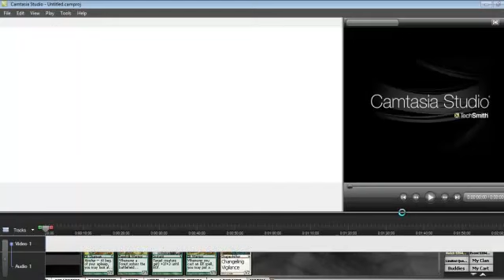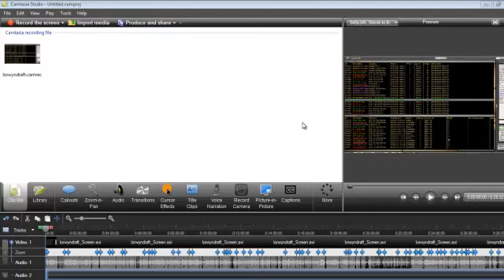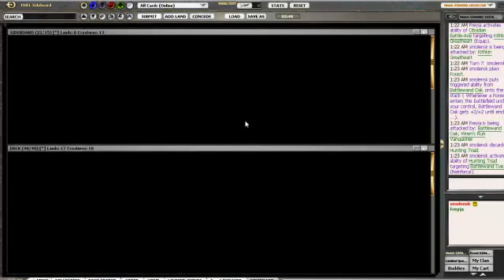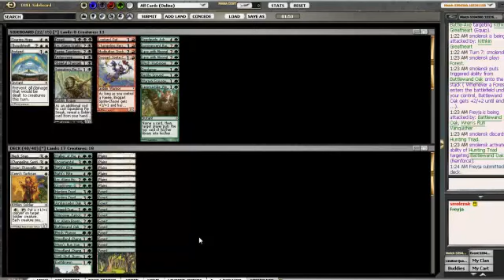Lorwyn draft 1 Round 1